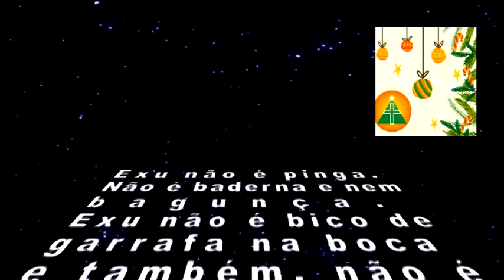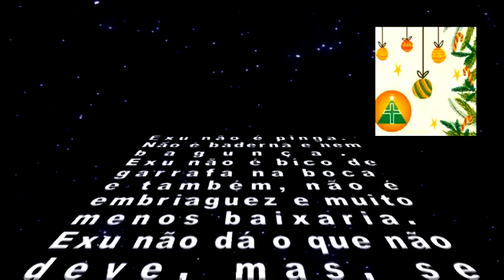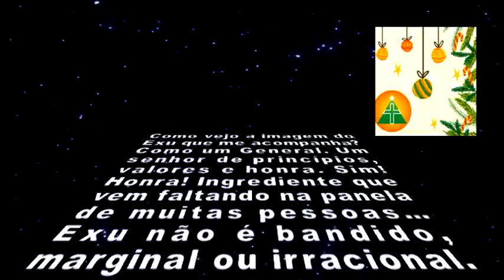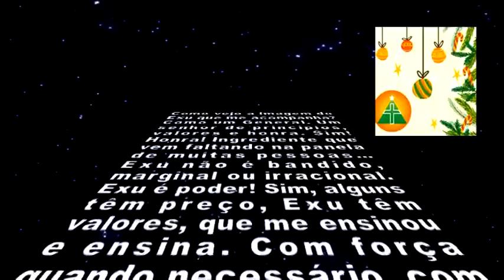Ordem Maha - Reflexão do Guardião Tranca Ruas Rei das 7 Encruzilhadas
Exu guardião o senhor absoluto de todos os caminhos estradas que cruzam a direção certa nos nossos momentos de incerteza. O eterno ,o infinito ,aquele que tudo pode e tudo faz, a lei cármica aplicada de maneira justa. O maior dos mistério que se funde com vida e morte, é ele o realizador , a vontade da fonte criadora!